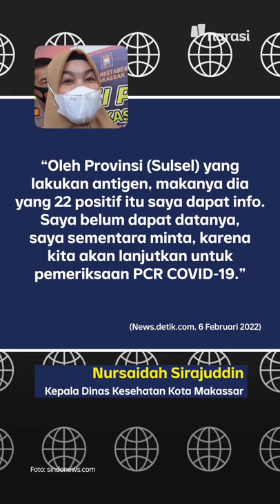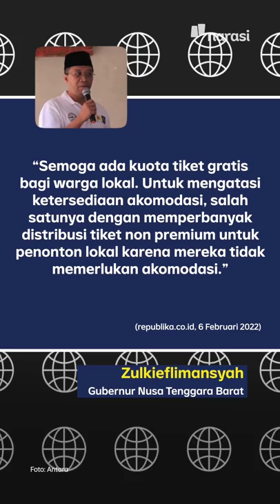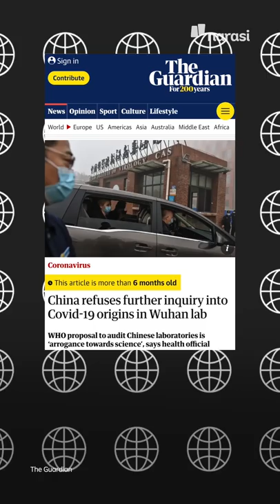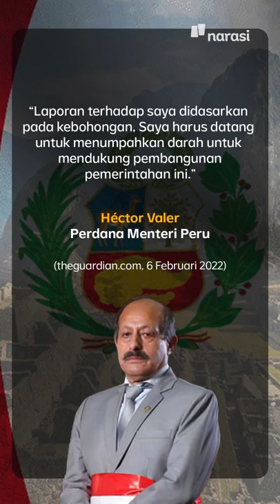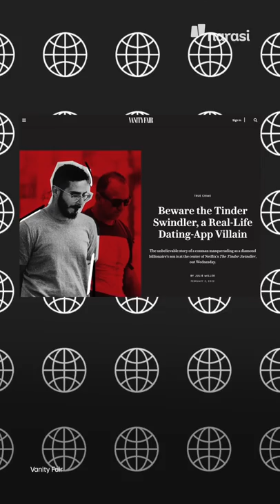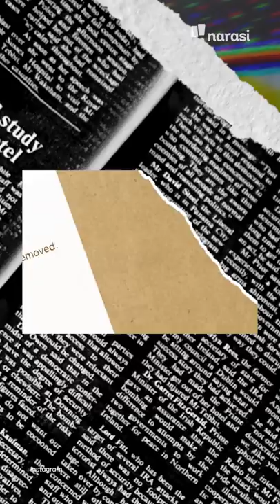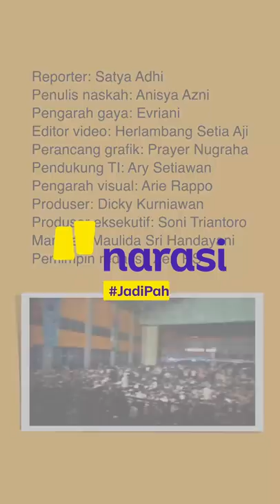AKUN TINDER SIMON LEVIEV SUDAH DIBLOKIR GIMANA NASIB PENIPU INI | Narasi Pagi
Rilisnya film dokumenter The Tinder Swindle di platform video, Netflix, bikin heboh nih. Pasalnya, ada yang menggunakan aplikasi kencan untuk menipu pasangannya. Salah satunya, Simon Leviev asal Israel yang sudah menipu banyak perempuan. Kini akunnya diblokir Tinder.

(Narasi)